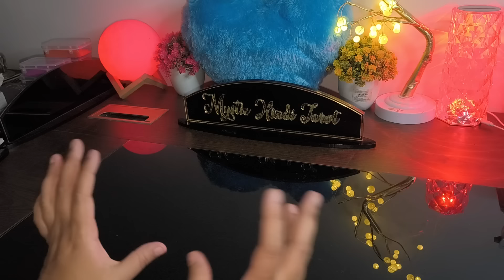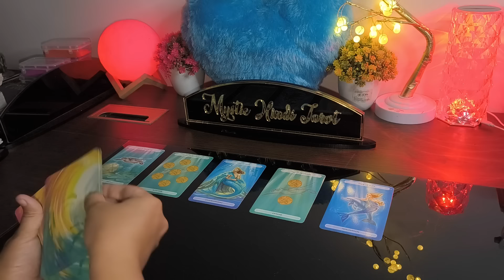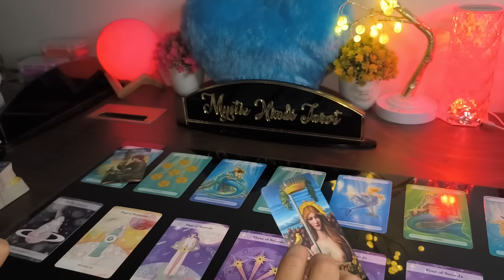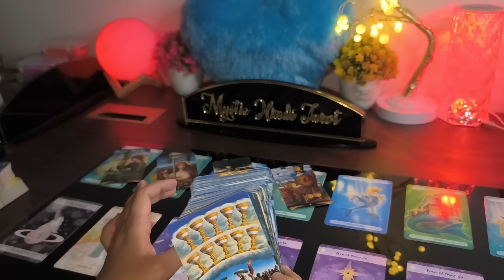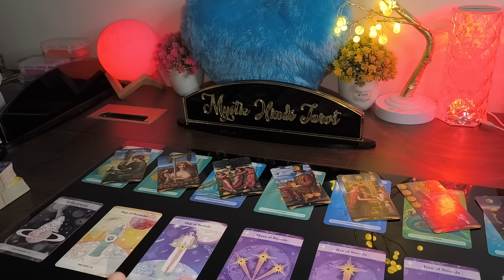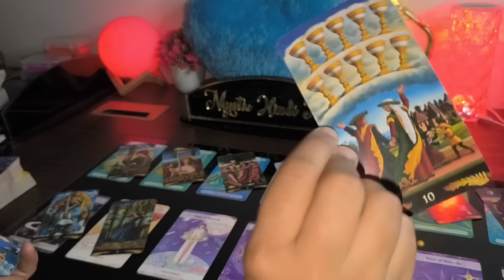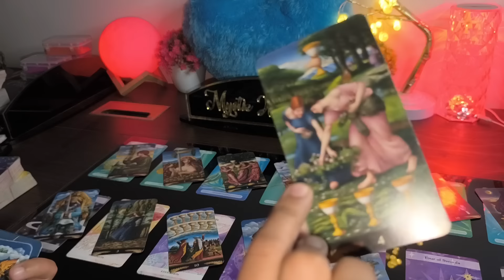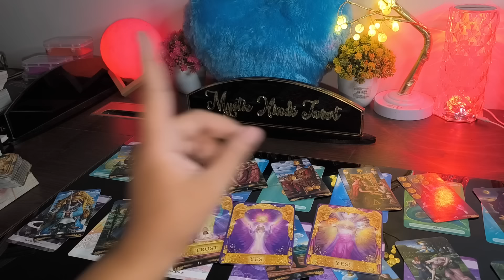❤️ YOU VS THEM- UNKI CURRENT FEELINGS- HIS CURRENT FEELINGS- CANDLE WAX HINDI TAROT READING TODAY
UNKI CURRENT FEELINGS | HIS/HER CURRENT TRUE FEELINGS | CANDLE WAX READING | HINDI TAROT CARD READING TIMELESS TODAY NEW LATEST

✅ OTHER CHANNELS-